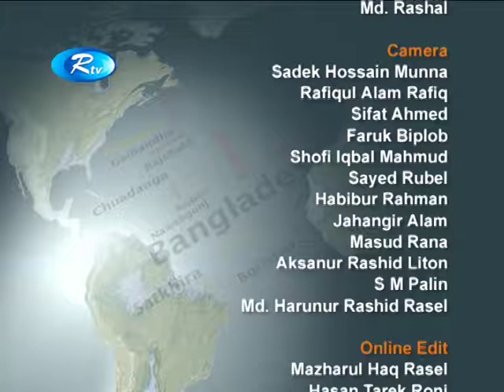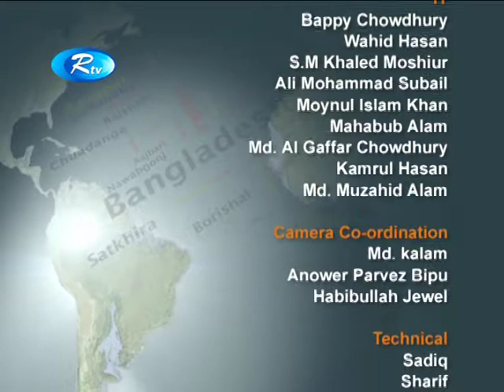Language Specialist Masud A Khan, Chairman of Better Bangladesh Foundation speaks on UNESCO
UNESCO Country Head Talks to Language Specialist Masud A Khan, Chairman of Better Bangladesh Foundation